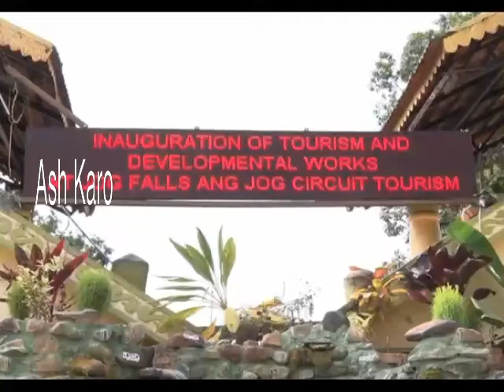Jog falls shivamogga tourism place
Beautiful jog falls tourist place in Karnataka..